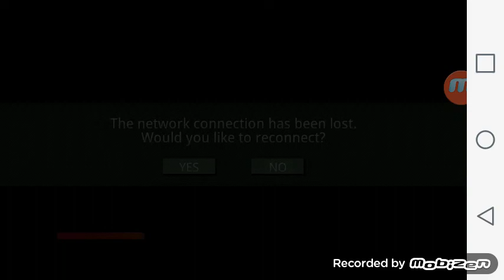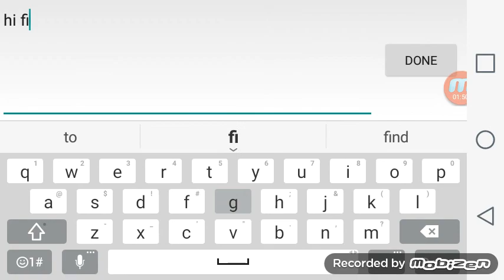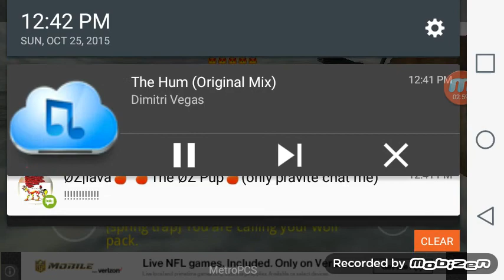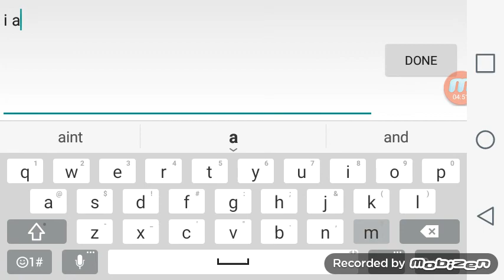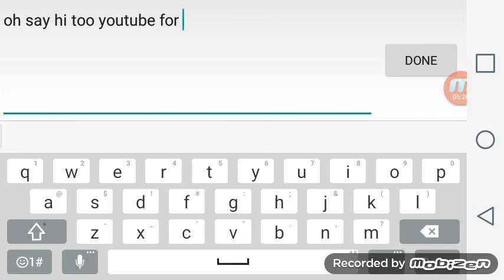Wolf online gameplay